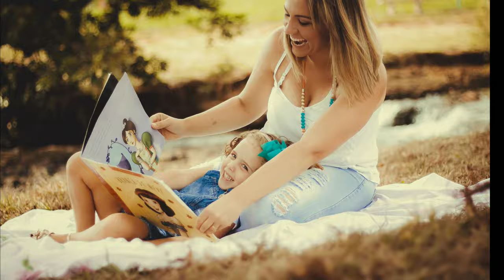How To Manage House works With Kids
How To Manage House works With Kids is a video about how should we manage our daily routine so that we can properly take care of our children. It has various useful tips to handle everything.